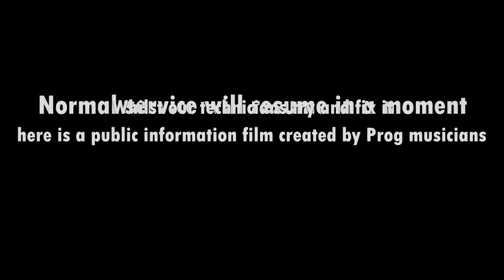Peter Gabriel's Genesis vs Phil Collins' Genesis | with the SUPER-I-OMETER